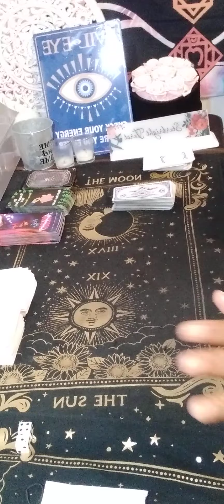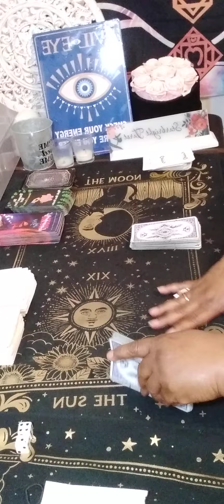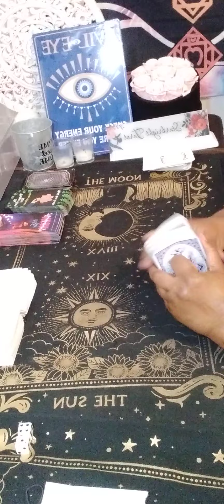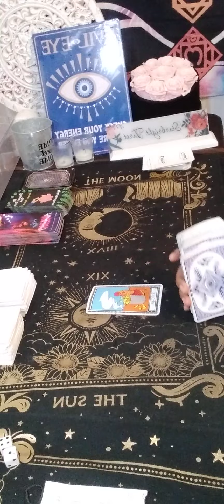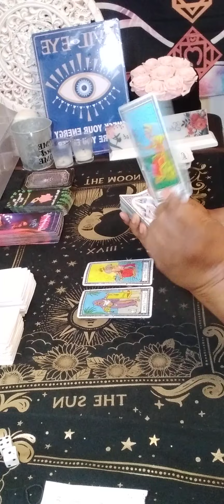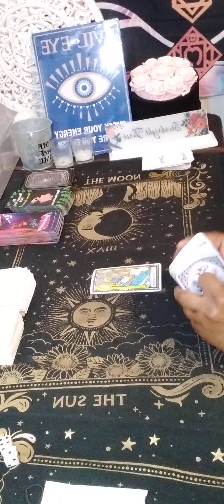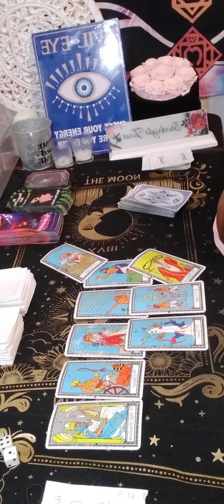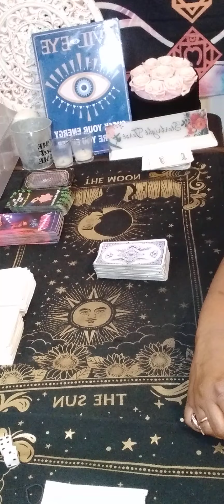CANCER THE OTHER WOMAN OR MAN FIND OUT THEIR SIDE OF THE STORY! this is juicy HMMM!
15 minutes $60.00

20 minutes $80.00

30 minutes $112.00

 Or

cancer tarot
karmic tarot
aquarius tarot
single cancer
cancer love
cancer reading
cancer horoscope
cancer love january 2024
tarot cancer horoscope
cancer love tarot january
cancer reading today
sagittarius
capricorn
gemini tarot
sagittarius tarot
sagittarius today
cancer tarot january 2024
reading cancer january 2024
starbright tarot
january cancer 2024
cancer horoscope
aquarius tarot
gemini tarot
gemini january 2024
leo tarot today
leo
cancer tarot new person
taurus tarot
aries
gemini
libra
cancer january
cancer love

starbrighttarot awakening
Collective
Regret
Feeling
Communication
Intimate relationship
Will
cancer tarot today 2023
gemini tarot
horoscope cancer
cancer love
leo tarot
cancer tarot love
taurus tarot
cancer
2023 horoscope
Collective
Message
Zodiac